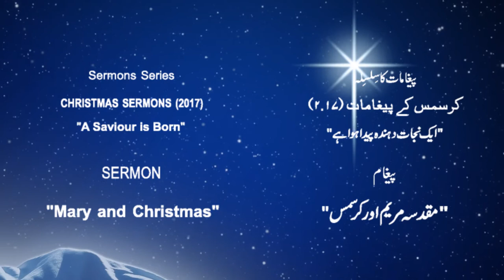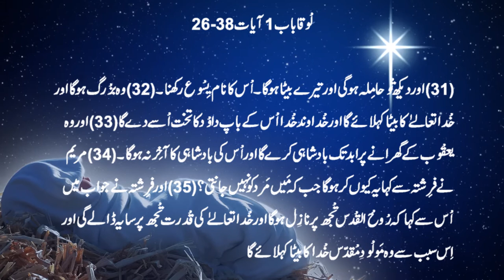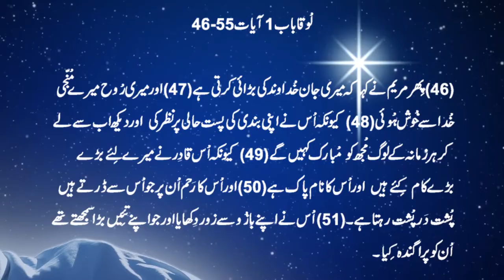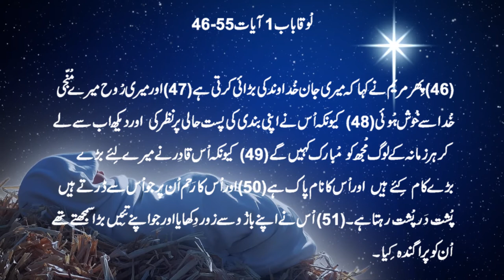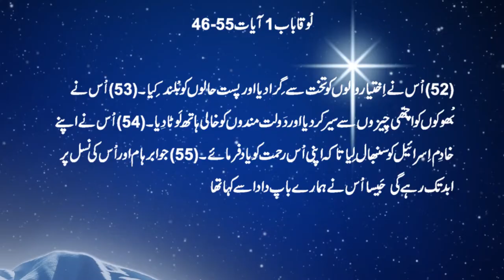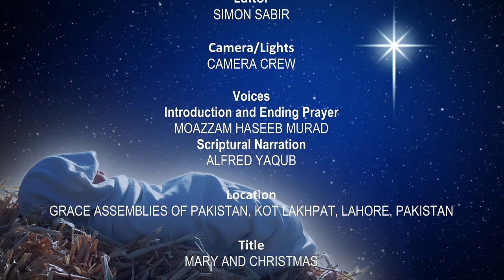Urdu Christmas Sermon | Mary and Christmas | Pastor Naeem | Christmas sermons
Estd. 1998

Executive Producers
NAEEM PARSHAD
SAMINA NAEEM

Director
ALFRED YAQUB

Production Co-ordinators
SAMINA NAEEM
ALFRED YAQUB
JAVED TAHIR
YOUNAS YOUHANA
SIMON BASAL
SHEMIAH PARSHAD

Sound Supervisor
SIMON BASAL

Archives Co-ordinator
SHEMIAH PARSHAD

Editor
SIMON SABIR

Camera/Lights
CAMERA CREW

Voices
Scriptural Narration
ALFRED YAQUB

Title
MARY AND CHRISTMAS

Sermon Series
CHRISTMAS SERMONS (2017)
"A SAVIOUR IS BORN"

Speaker
NAEEM PARSHAD